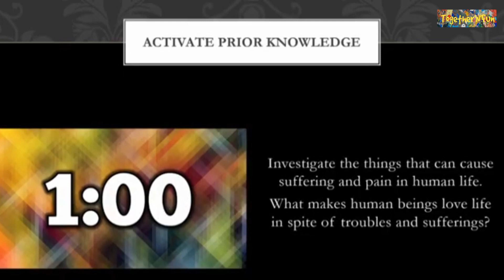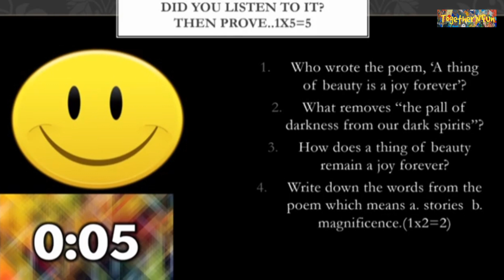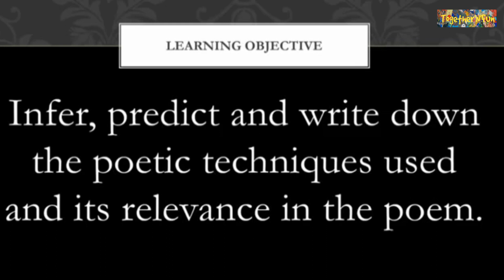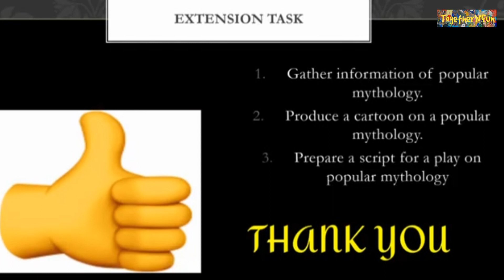21st Century Education/Mock Teaching/ Student Oriented Teaching/Micro Teaching/English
Practice In Teaching
Mock teaching sessions allow staff of all experience levels to have a safe environment in which they can develop their teaching style. If you've never taught before, it's tough to imagine the anxiety a teacher feels the first time they get in front of a group of students.